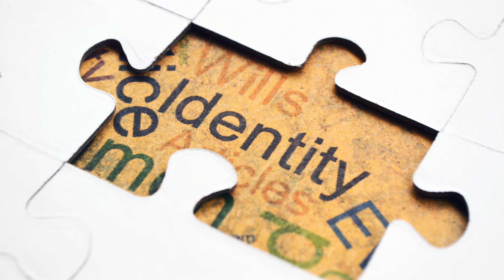Paradox of the Ship - A Philosophical Voyage 4K